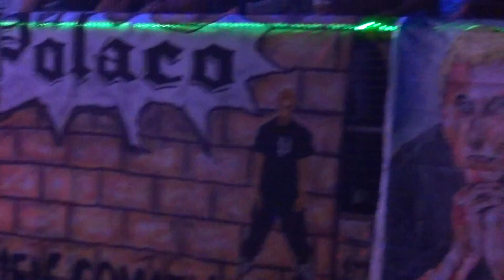EL POLACO DEJA DE LLORAR - EN ESTE MUNDO - FANTASTICO BAILABLE